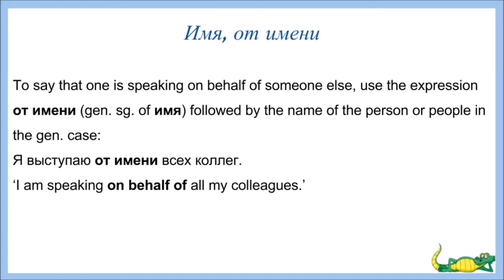Bites of Russian grammar 5 (On behalf of)